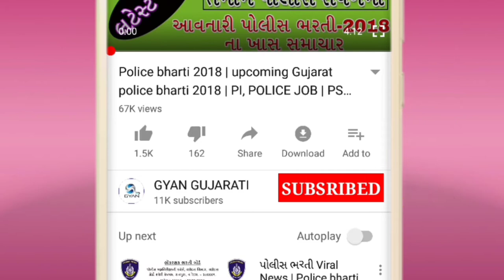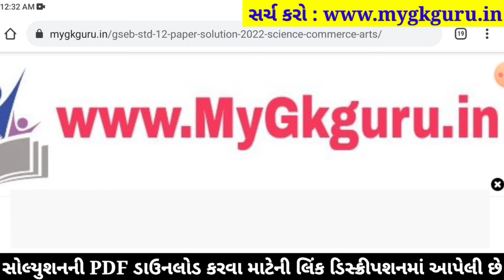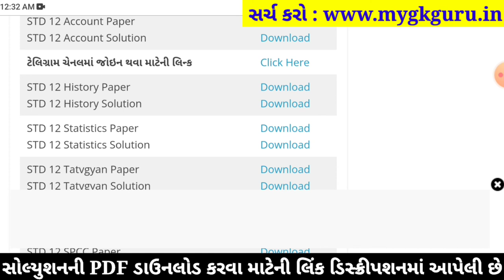STD 12 Itihas Paper Solution 2022 March Board Exam, STD 12 Itihas Paper Solution 2022 STD 12 History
STD 12 Itihas Paper Solution 2022 Board Exam, STD 12 Itihas Board Exam Paper Solution 2022 100 Marks, STD 12 Itihas Paper Solution 2022 Commerce. STD 12 Itihas Imp Questions 2022.

STD 12 Itihas Paper Solution 2022 Commerce
STD 12 History Paper Solution 2022
STD 12 Itihas Board Exam Paper Solution 2022
STD 12 Itihas Paper Solution 2022 28 March 2022
Itihas Paper Solution 2022 STD 12

STD 12 Itihas Board Exam Paper Solution 29 March 2022
STD 12 Itihas Paper Solution 2022 29 March 2022
STD 12 Itihas Paper Solution March 2022

std_12_Itihas_paper_solution_2022​​_March
std_12_Itihas_paper_solution_2022​​_PDF